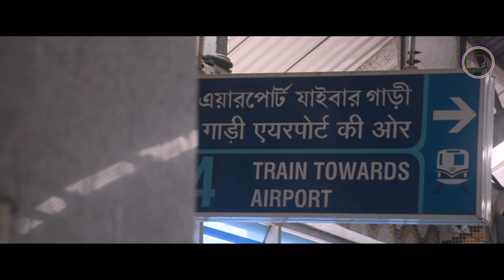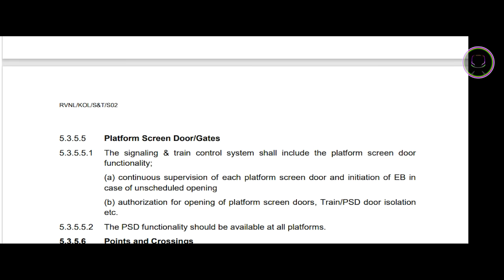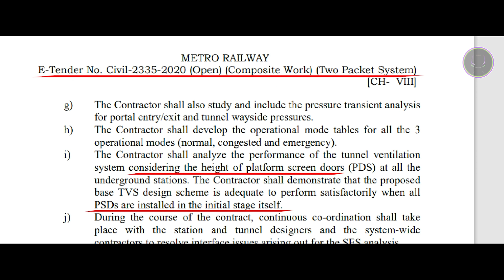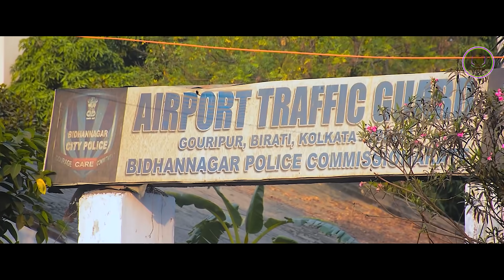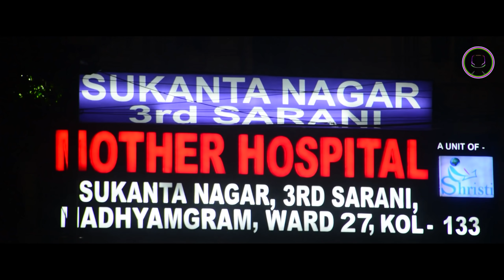New Barrackpore-Dumdum Airport Metro Project || India's Most Unique Metro || EP 03 || Kolkata Metro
Kolkata - the City of Joy - is converting a railway line into its a new metro corridor. Big superstructures are being constructed at one of the most densely populated areas of the city. This episode brings you a plan of extending metro rails from the Kolkata Airport to New Barrackpore.

Concept: MRB Kolkata
Script: Adri Roy Chowdhury
Narration: Sounak Banerjee
Cinematography: Priyanka Dutta, Adri Roy Chowdhury
Sound, Edit and Presentation: Adri Roy Chowdhury
Drone Footage of Cut and Cover Tunnel: Mumbai Metro Rail Corporation
Copyright: MetroRail Blog
Special Thanks to Metro Railway Kolkata for providing this opportunity!